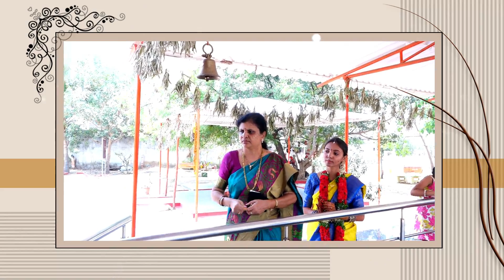Veerabhadra Pooja & Engagement Ceremony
mk_sndp Wedding Formalities